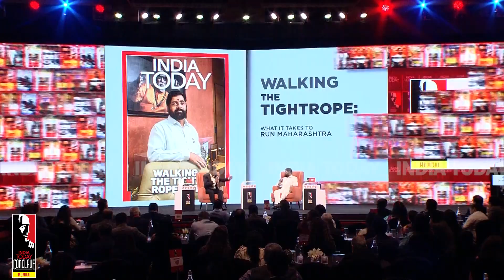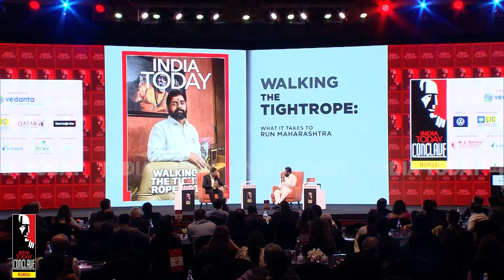Eknath Shinde Takes On Uddhav Thackeray, Fires Retort To 'Gaddar' & 'Khoke' Taunts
India Today Conclave 2022: The India Today Conclave - Mumbai, is back with its latest edition scheduled to be held on November 4 and 5, 2022. An extension of the India Today Conclave, this edition will provide a platform for an intellectual and informed exchange of ideas between some of the most powerful voices in the country.    Branded as the ‘Mumbaikar special’ the conclave offers a full spectrum for the intellectual appetite of Mumbai.